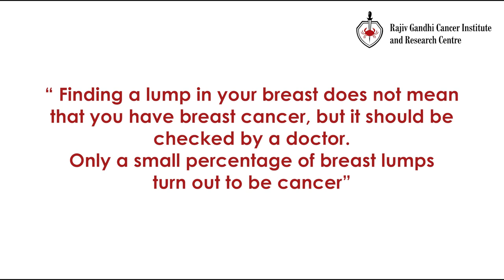Dispelling the myths related to Breast cancer .